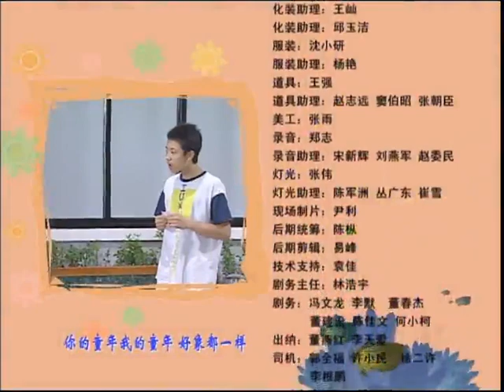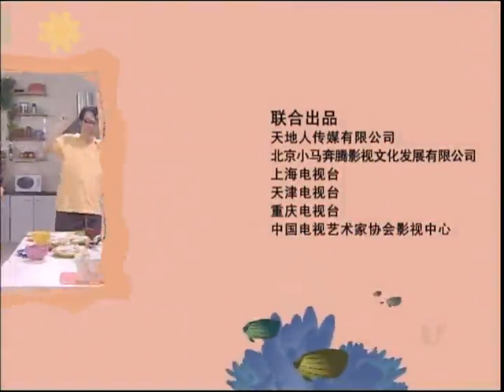《家有儿女》第四季 第2集 Home With Kids Season 4